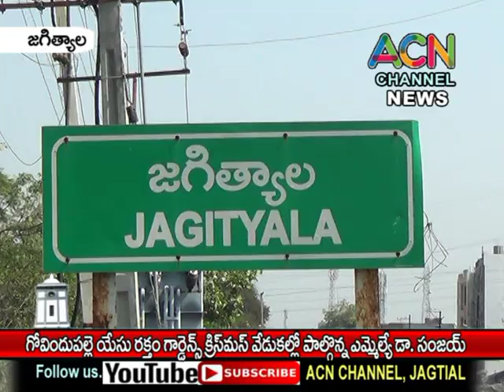జగిత్యాల గోవిందుపల్లె యేసు రక్తం గార్డెన్స్ లో క్రిస్మస్ వేడుకల్లో ఎమ్మేల్యే డా. సంజయ్